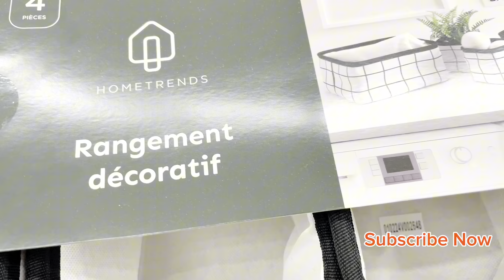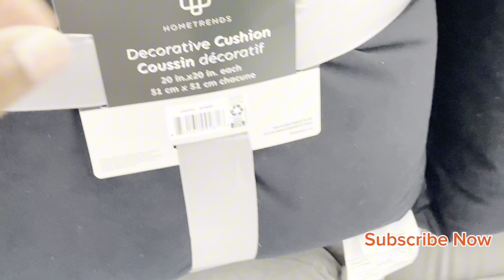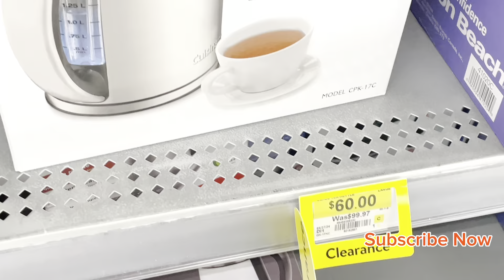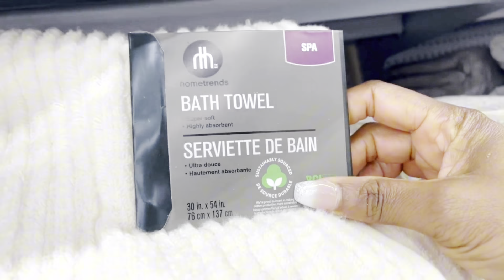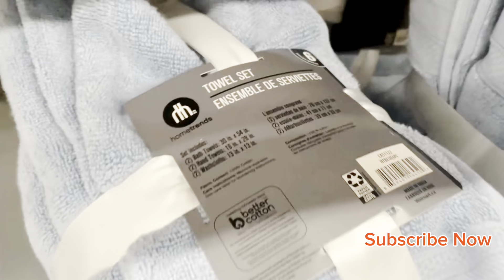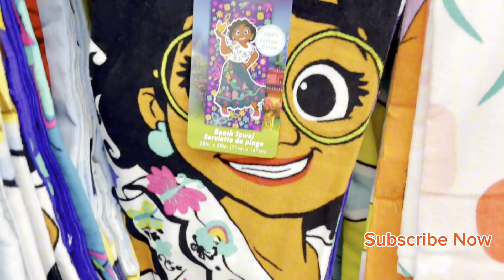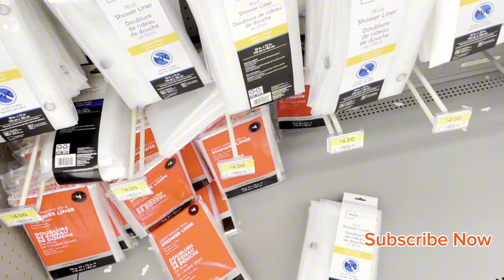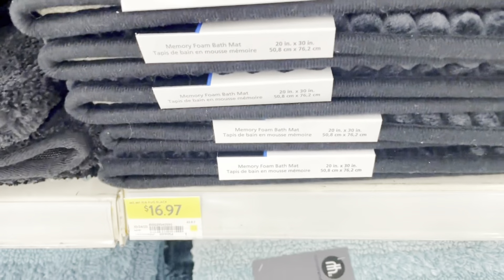WALMART HOME DECOR || BATHROOM ACCESSORIES FINDS! || Walmart Come Shop With Me! | At Walmart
WALMART HOME DECOR I| BATHROOM ACCESSORIES FINDS! || Walmart Shop With Me!

I hope you enjoy this virtual shopping! I upload twice a week. Thank you so much for your support greatly appreciated it🤍👇🏻